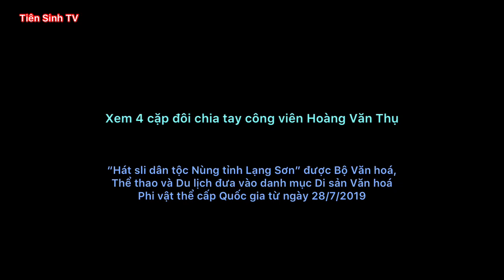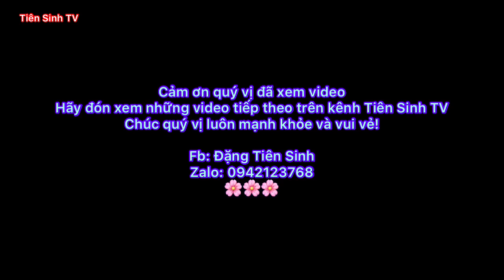.Xem 4 cặp đôi chia tay công viên Hoàng Văn Thụ; hat sli lang son